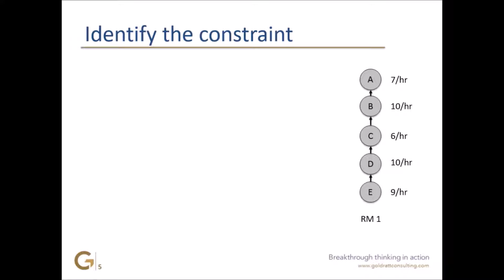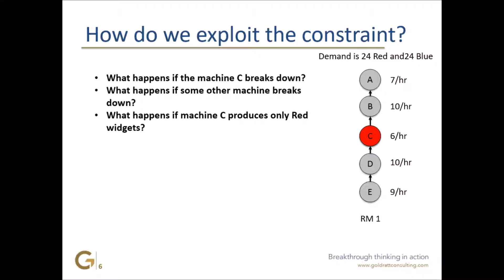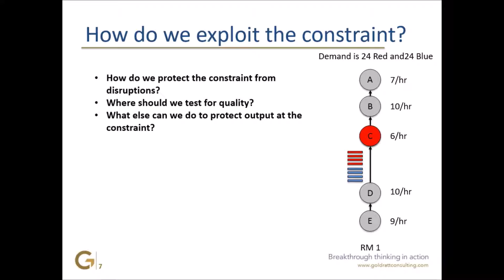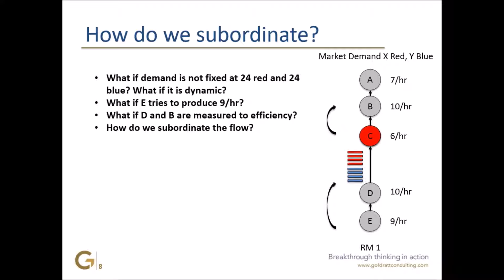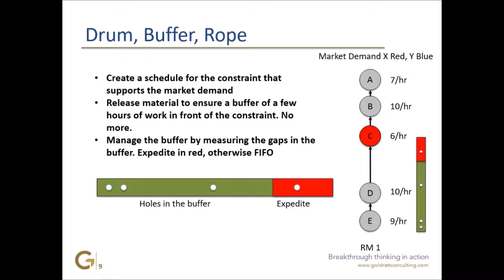The Constraint - Identify, Exploit, and Subordinate to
Ajai takes an example of factory operation to further explain TOC.